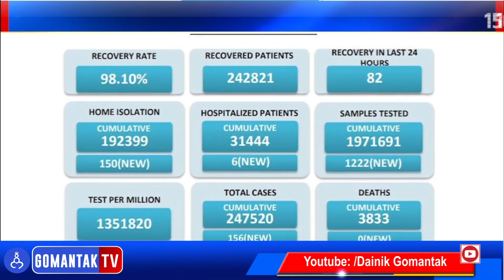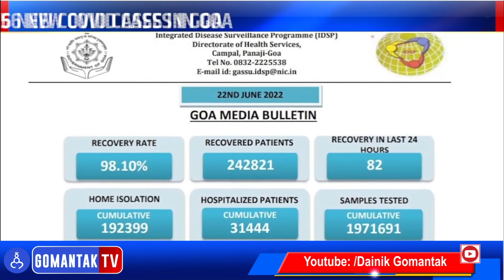Goa News | Corona Update | गोव्यात 156 नवीन कोविड रुग्ण | 156 New covid cases in Goa | Gomantak Tv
Watch latest Goa News updates on Gomantak Tv here